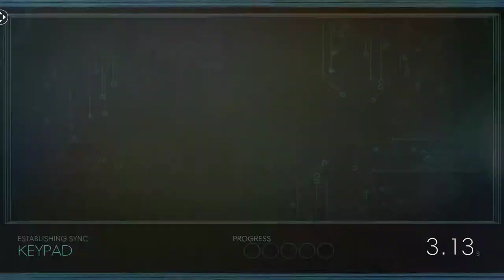Prey (2017) [10] Going Green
Cool area. I appreciate the verticality.